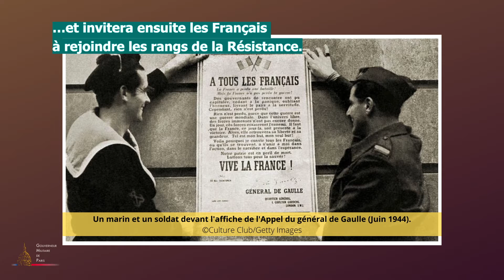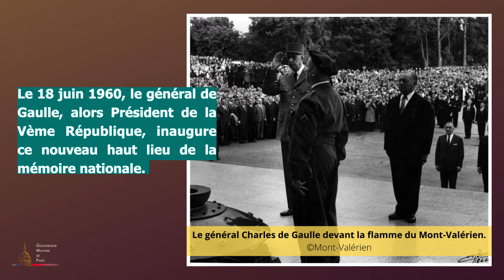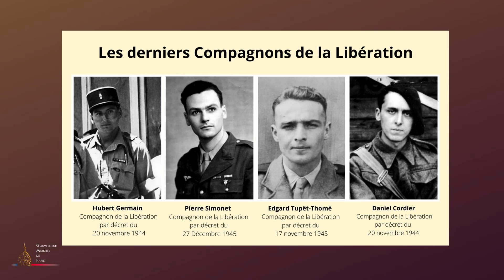COMMÉMORATION APPEL DU GÉNÉRAL DE GAULLE LE 18 JUIN 1940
À deux jours de la commémoration du 80ème anniversaire de l'Appel du général de Gaulle, nous vous proposons de revenir sur les origines de cette cérémonie, organisée par les services du gouverneur militaire de Paris, et sur l'histoire du Mont-Valérien, autrefois lieu de retraites spirituelles, devenu fort de défense et enfin haut lieu de la mémoire nationale.

Pour en savoir plus sur le 18 juin, on vous donne tous les éléments dans cette vidéo !

Réalisation : GMP/COM